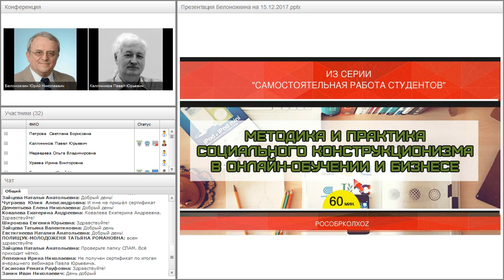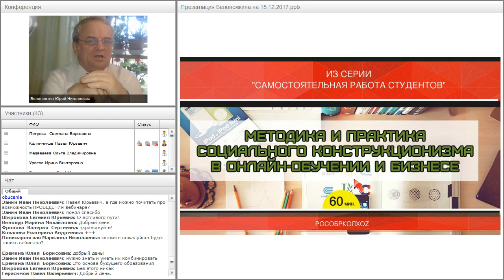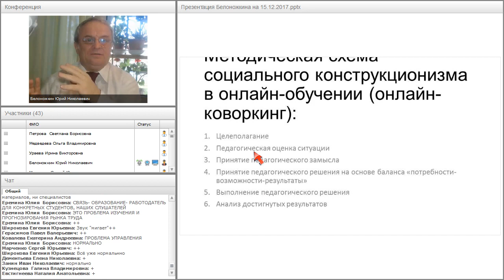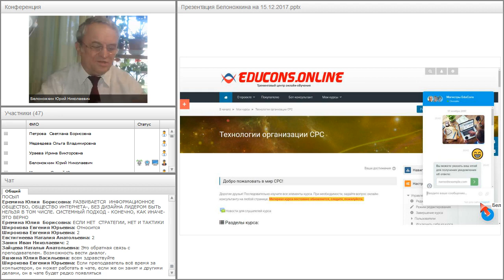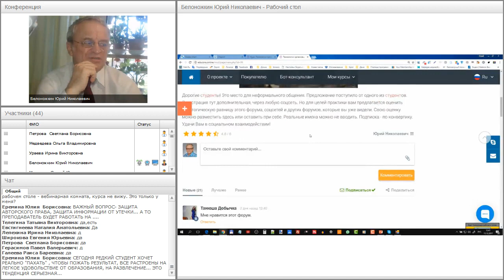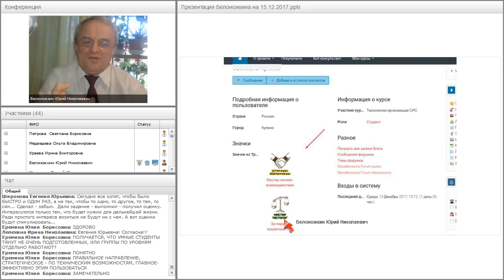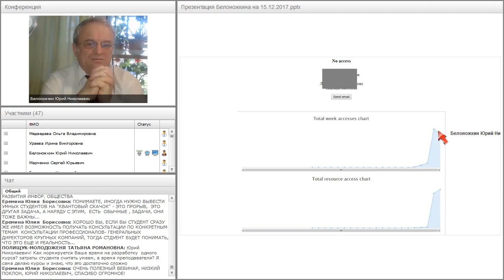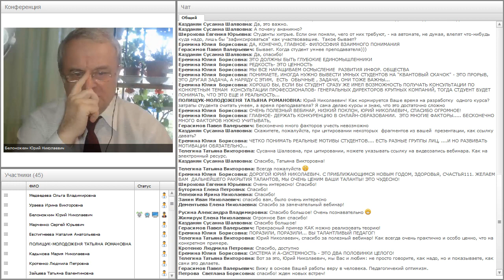Методика и практика социального конструкционизма в онлайн-обучении и бизнесе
Вебинар "Методика и практика социального конструкционизма в онлайн-обучении и бизнесе" прошёл 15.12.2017 года.